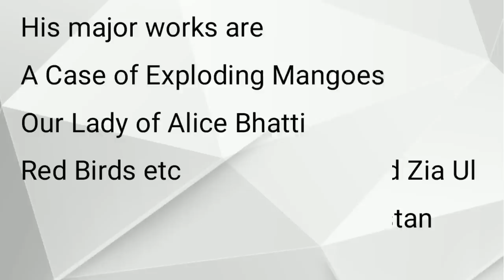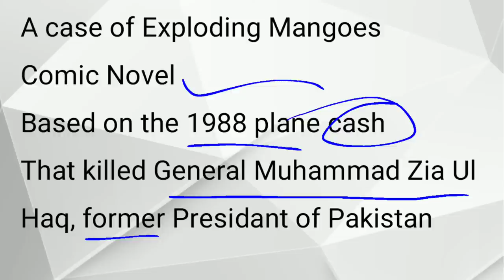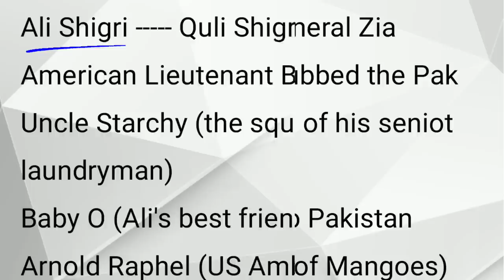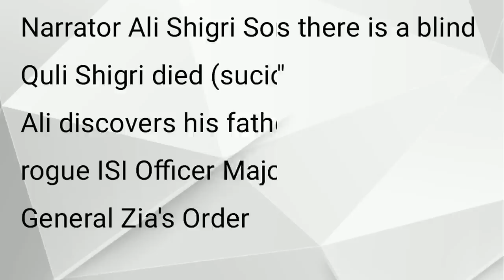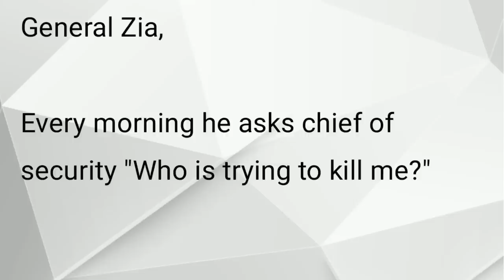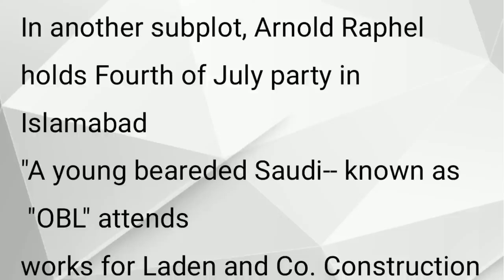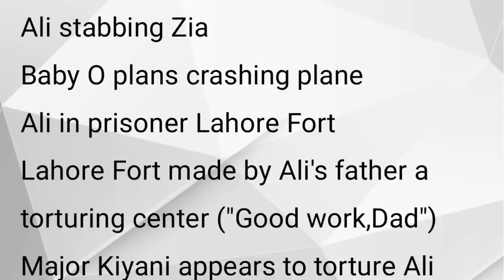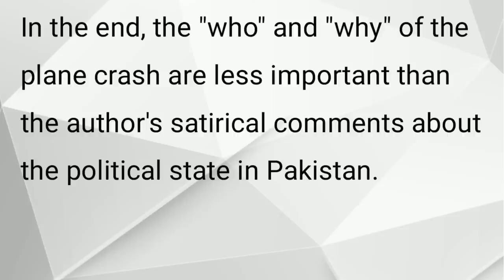A Case of Exploding Mangoes in Urdu (Summary) | A Case of Exploding Mangoes in Hindi (Summary)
A Case of Exploding Mangoes in Urdu (Summary)
A Case of Exploding Mangoes in Hindi (Summary)